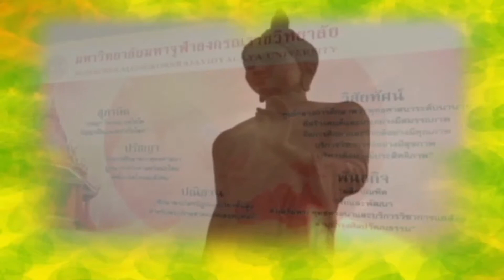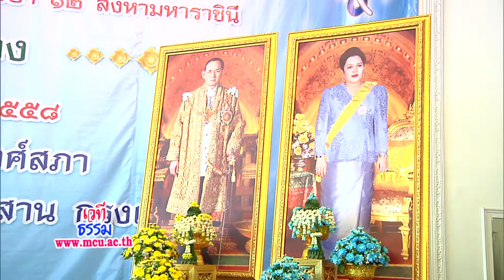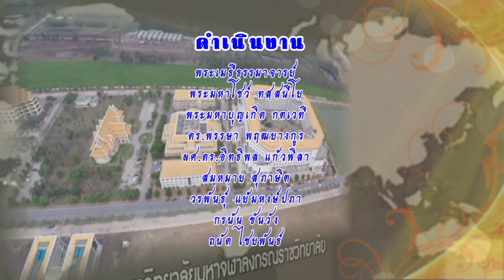MCU_เวทีธรรม 12 สค 58